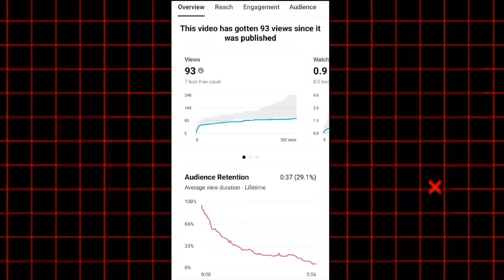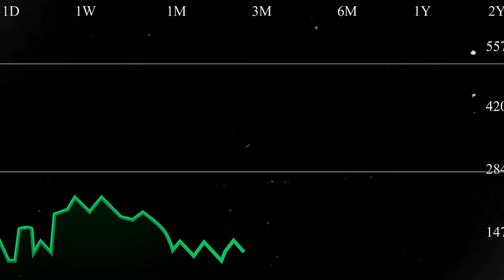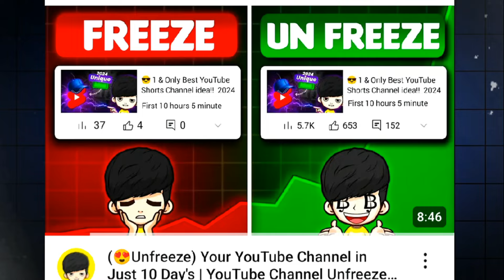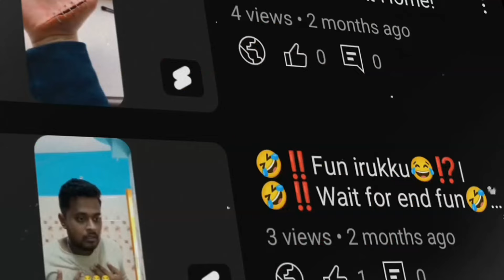Unfreeze Your YouTube Channel in 24 Hours! (100% Working) | YouTube Channel Unfreeze Kaise Kare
Unfreeze Your YouTube Channel in 24 Hours! (100% Working)

youtube channel unfreeze kaise kare | how to unfreeze youtube channel

Stuck with zero growth? Learn how to unfreeze your YouTube channel in 24 hours with 100% working tips! Get back into the algorithm, boost your views and engagement, and watch your channel grow again. Perfect for those looking to revive their YouTube journey quickly!

Keywords !

how to unfreeze shorts channel
youtube channel unfreeze
unfreeze youtube channel
channel unfreeze
youtube shorts channel unfreeze kaise kare
channel freeze
youtube shorts
channel freeze problem
YouTube video not getting views fix
Why is my YouTube channel not growing?

Tags !